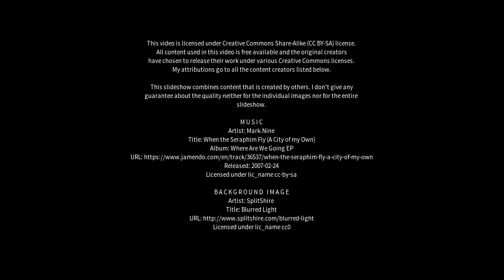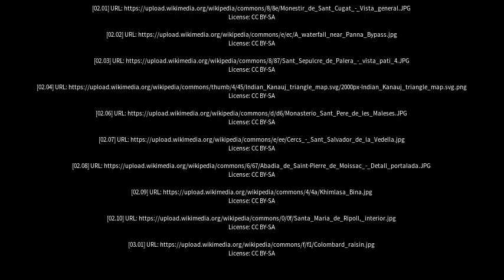Best places to visit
Best places to visit - Palera (India) Best places to visit - Slideshows from all over the world - City trips, nature pictures, etc.